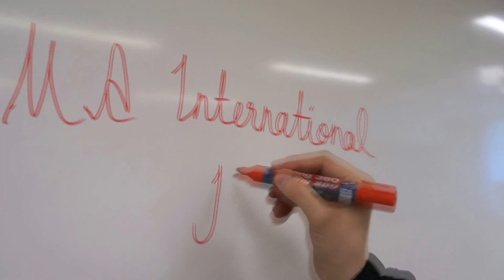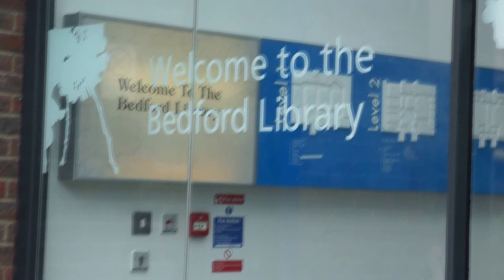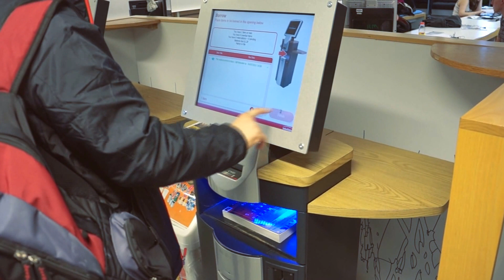Royal Holloway - MA International Broadcasting Promo